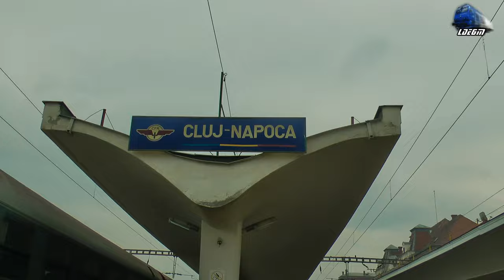Train Backview Aghires-Mera-Cluj Napoca @ IR1834 Timisoara Nord - Iasi - 03 February 2017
1:In IR1834 - Timisoara Nord - Iasi - Jimmy 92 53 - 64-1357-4 RO-SNTFC Aghires-Garbau-Mera-Baciu Triaj-Cluj Napoca

03 February 2017